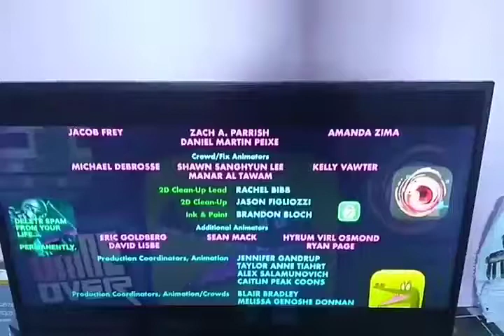delete spam from your life permanently lock check spin donut